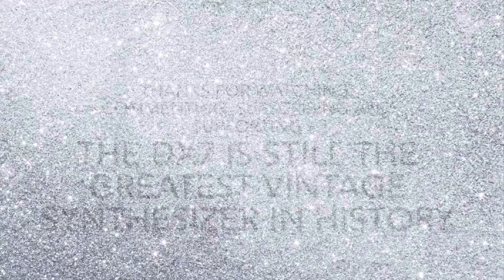RD300 MKS-20 Pianos and EP's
MKS-20 Pianos and EP’s